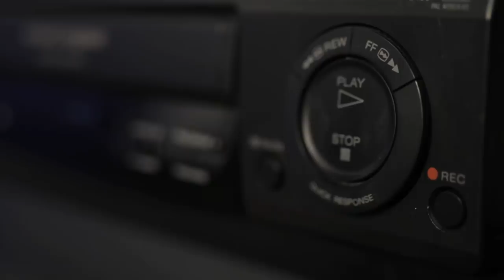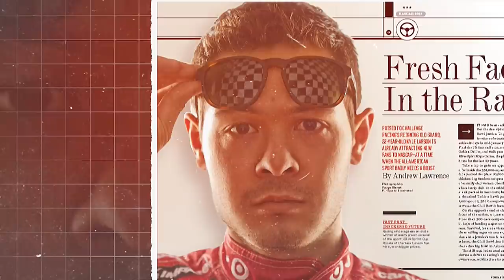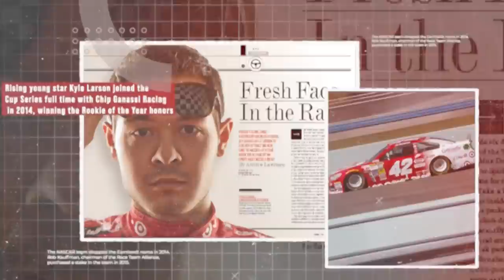Thank You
To all of our drivers, crew, employees, partners, and fans...Thank You

Video Curtesy of NASCAR productions